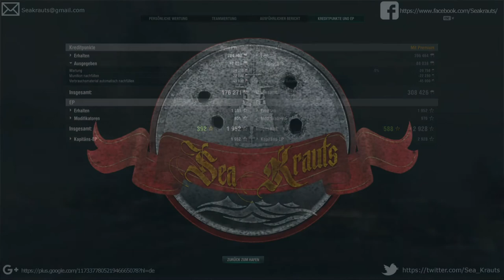ATTN TORPS! Mutsu @ WoWs -Sea Krauts- Replay#49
Moinsen Kapitäne

der erste Schritt ein Sea Kaut zu werden ist getan!
Geniesst unsere Übertragungen!

Clandetails:

Die 4 Gründungsmitglieder sind alle Ü30 und berufstätig.

WOW’s ist daher für alle ein Hobby und abendlicher Zeitvertreib.

Der Spaß steht dabei an erster Stelle, wobei der nötige Ehrgeiz natürlich vorhanden ist um sich zu verbessern und teamdienlich zu spielen.

Seit kurzer Zeit streamen wir zudem zum Teil unsere Gefechte auf Twitch und Youtube und sind auch bei Facebook und Google+ vertreten.